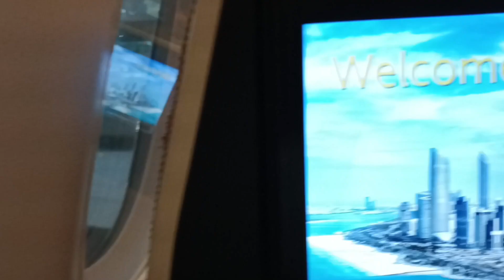joining the ship travel via Etihad airways etihad_airways.